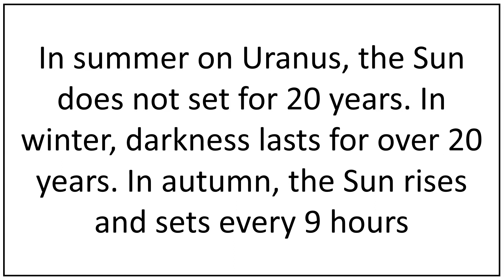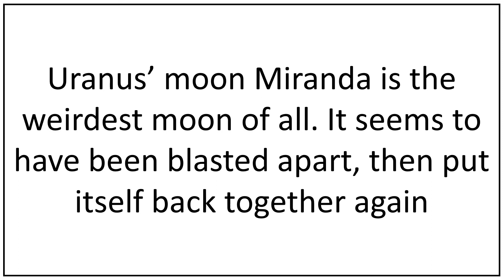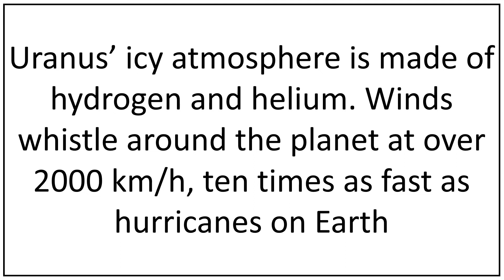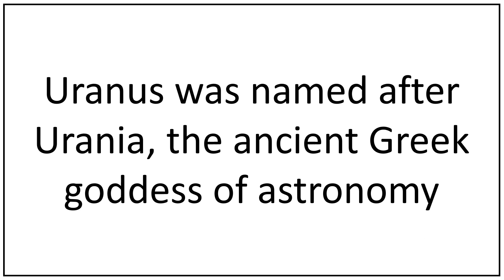URANUS | SARAH PHYSICS